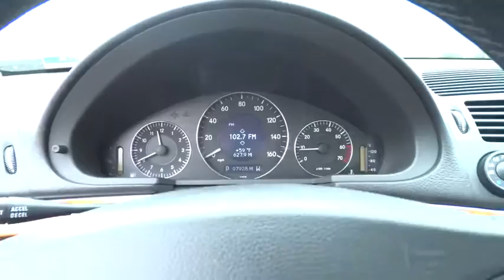2003 Mercedes-Benz E-Class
2003 Mercedes-Benz E-Class
Napleton Aston Martin:

**LOW MILES**GREAT BUY  DRIVE AND RIDE IN STYLE  LOCAL TRADE! It will take you where you need to go every time...all you have to do is steer! New Car Test Drive said it ...delivers a combination of attributes surpassed by few cars or trucks anywhere...luxurious, comfortable and fast, yet the cost of operating it, measured by fuel consumption and anticipated maintenance, is reasonable... Napleton Aston's Martin offers the highest quality New Aston Martin's and pre-owned vehicles that represent the best quality anywhere! Offering a friendly and comfortable shopping experience with zero pressure! Napleton Aston's Martin is committed to a totally transparent process providing you with our best upfront pricing! We perform a thorough inspection on all our vehicles, unlike many other used car dealers. Only after our vehicles are fully reconditioned, then they are available for sale.